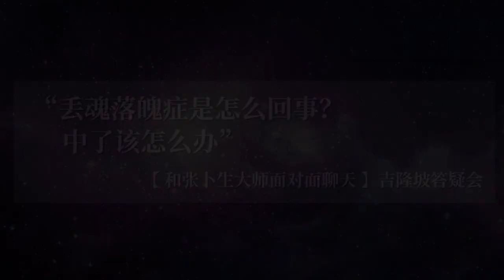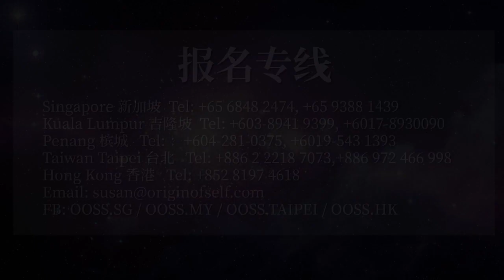“丢魂落魄症是怎么回事？ 中了该怎么办” - 张卜生大师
“丢魂落魄症是怎么回事？  中了该怎么办”

张卜生教授：
OOSS创办人，新加坡籍华人，现任新加坡佛教文化研究院院长，新加坡中华国学研究院院长，新加坡中华文化传播机构首席专家，中国对外经贸大学兼职教授，新加坡中华文化促进会副主席。张卜生教授，将古圣贤实证的技术方法，精炼成完整体系的修炼课程，引导大众实修实证。

OOSS中心：
是一个结合古圣者智慧与新生命科学，传播真正有效的身心灵理论和实修技术方法，提供文化教育课程、书籍、DVD、产品、五术服务的教育中心。

OOSS国际中心：
🔴新加坡